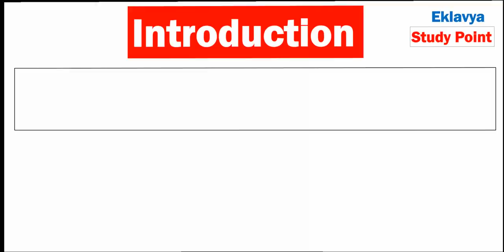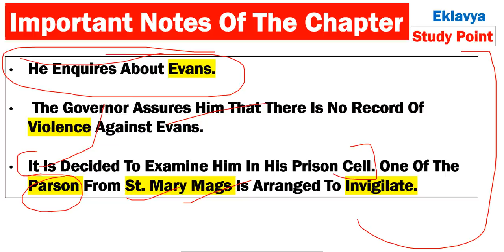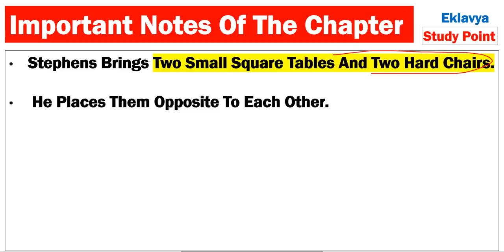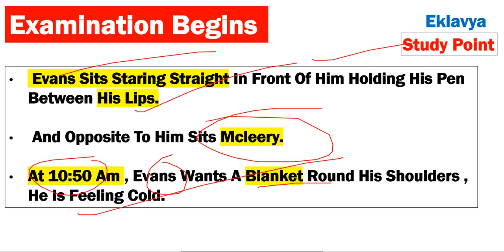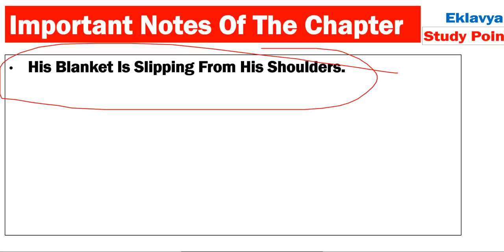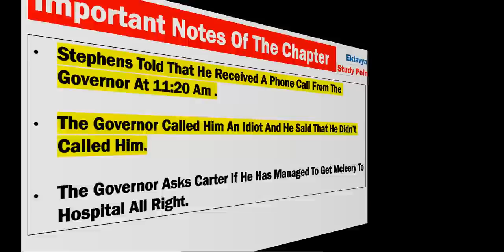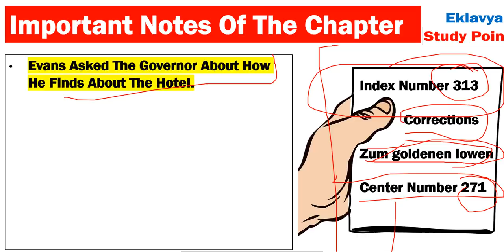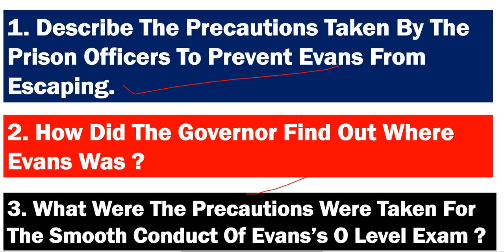Evans Tries An O Level I Class 12th English I Summary In Hindi I Board Exams I Important Question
Dear students ,
In This Video Lecture We Are Going to Understand
Class 12th English  7th Chapter of Vistas Book
EVANS TRIES AN O - LEVEL
(  Class 12th English Vistas  NCERT  )

       Topic Covered in This Video

- Complete Chapter Summary In Hindi
- Most Important Question For Board Exams 2021
- Main Character Sketch of this chapter
- Notes in English and line to line explanation
Class 12 English (Flamingo) LESSON
     1. The Last Lesson
2. Lost Spring
3. Deep Water
4. The Rattrap
5. Indigo
Class 12 English (Flamingo) POEM
1 MY MOTHER AT SIXTY SIX

2 An Elementary School Classroom In A slum

3 Keeping Quiet

4 A THING OF BEAUTY

5 Aunt Jennifer Tigers

1. The Third Level
4. The Enemy
5. Should Wizard Hit Mommy?
6. On The Face Of It
7. Evans Tries An O-Level

For Notes Visit our websites